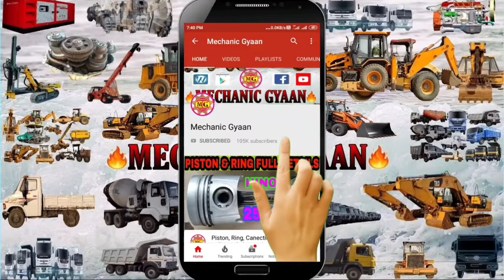JCB-3DX Transmission Assemble, Repair jcb-3dx transmission, Transmission Repair jcb 3dx in hindi,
Hello dosto aaj ek video ke madhayam se hum batane ja rahe hai ki JCB-3DX Transmmison kaise Assemble karte hai step by step in hindi,

TOP 10 MECHANICAL SPENER & TOOL
Star Allen Key Set
Bitbox Tool Kit Set
Locking Steel Plier
Lub Oil Cane
Soft Blow Hammer
Nose Circlip Plier
Filter Spenner Set:;
Bearing Puller 6”
Feeler Gauge Set
Piston Ring Comp.
Didital Vernier Caliper

Redmi 9 Power

Thanks & Regards
  Ravi Kharkhate